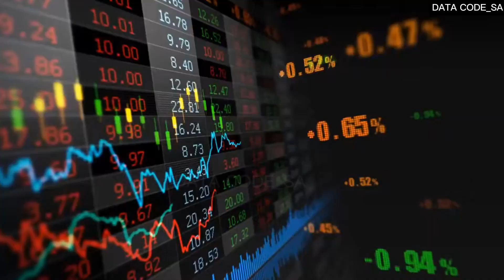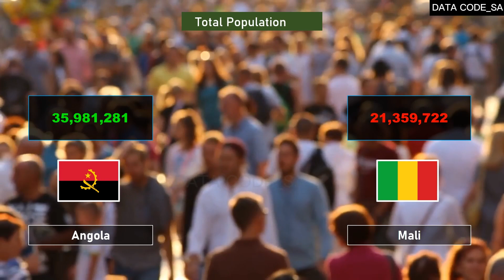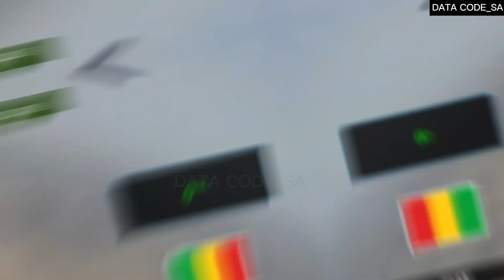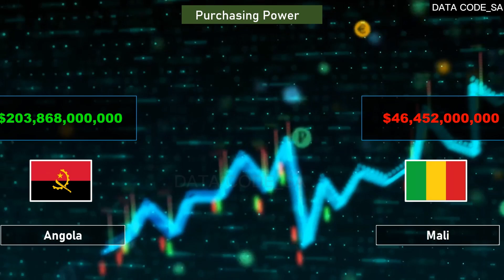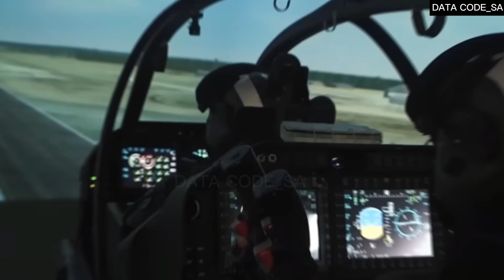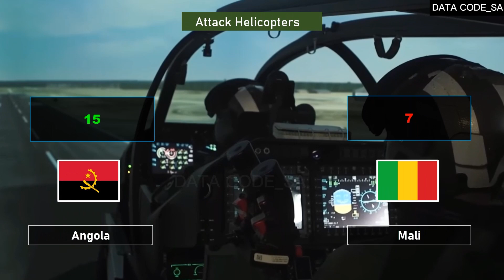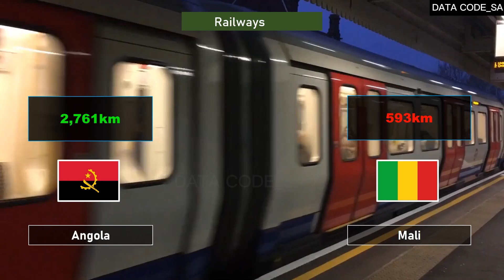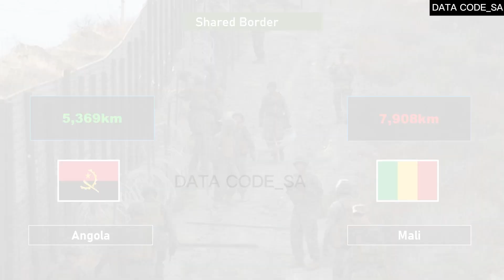Angola X Mali - Comparação do Poder Militar 2024